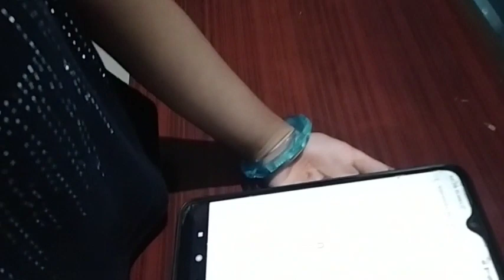ଆମ ଝିଅର Birthday Celebration 🎂 nmpriya 🎊❤️🎉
ଆମ ଝିଅର  Birthday Celebration 🎂 nmpriyav🎉❤️🎉